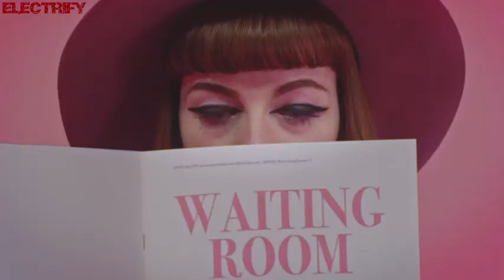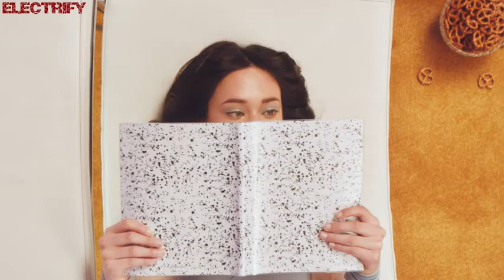IAN COLEEN FEAT. SYLVESTER - YOU MAKE ME FEEL MIGHTY REAL ( STUDIO 54 REMIX by IL MASCARPONE )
Produced by I.Coleen / Mixed by Ian Coleen
Arrangement and Mastering by I.Coleen - Video produced by Electrify